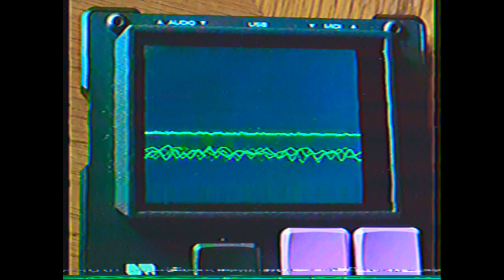cluster - Dirtywave M8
Composed on the M8, with some sounds from the OP-1 including radio samples. Edits and additional layers in GarageBand. This track can be downloaded here!